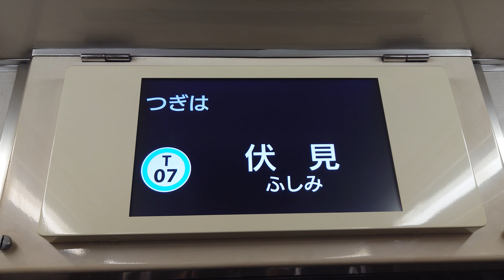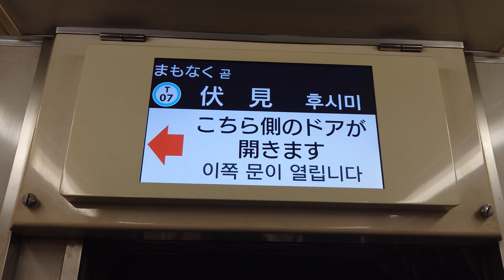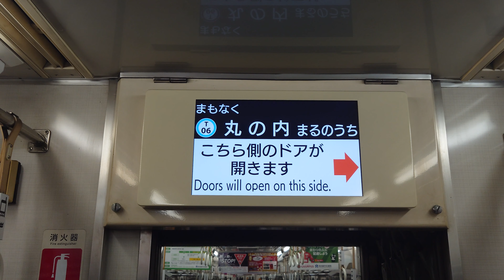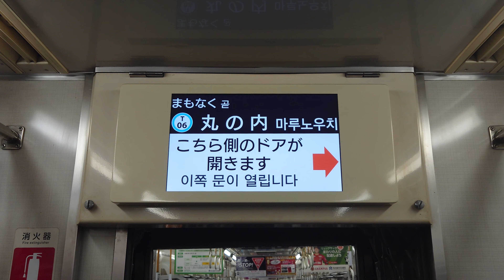名古屋市交通局名古屋市営地下鉄鶴舞線３０５０形パッとビジョン日本車両三菱製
動画投稿フルハイビジョン原則として撮影機材ＳＯＮＹＸＲｌＡスマホですみなさまお知らせがあります鶴舞線ファンの人はよろしくお願いいたしますぜひ見てくださいよろしくお願いいたします僕のチャンネル登録よろしくお願いいたしますぜひ見てくださいよろしくお願いいたします